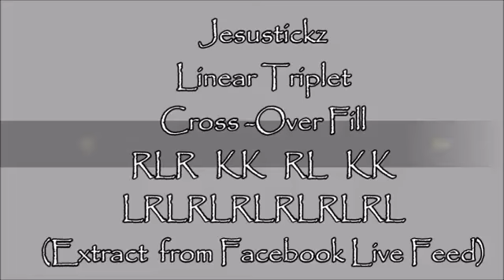Jesuz Sticks| Linear Triplet Cross over fill explained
Musicalcrib.com